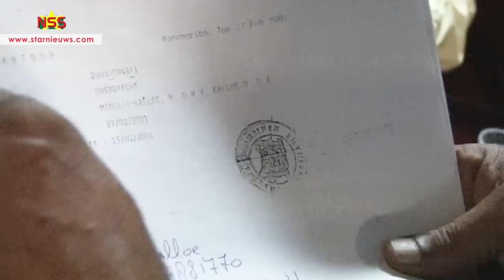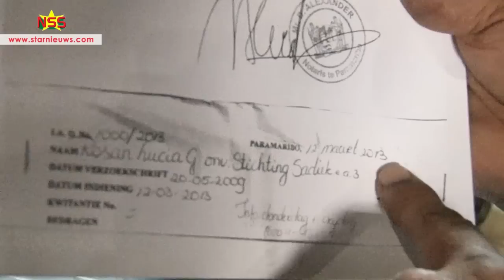Gedupeerden bundelen zich tegen grondroof op GBB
Steeds meer mensen worden ermee geconfronteerd dat hun percelen worden verkaveld en aan anderen verstrekt. Ze gaan zich bundelen om actie te ondernemen.